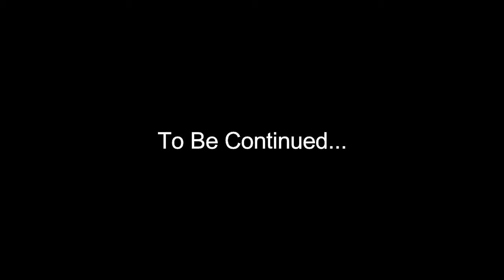Fallout Equestria Child of The Stars:Part 8|MLP FanFic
Now we are back again to see what Dragon will do to help Cherry. Also, we get another glimpse of Dragon's foal hood...